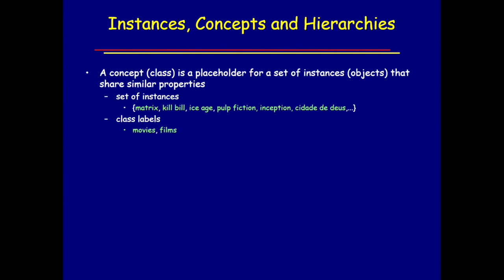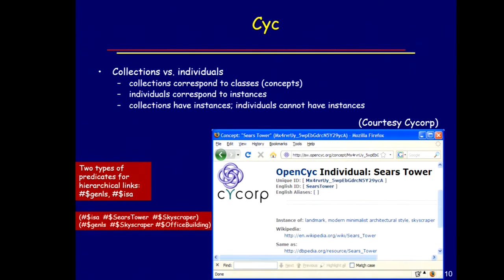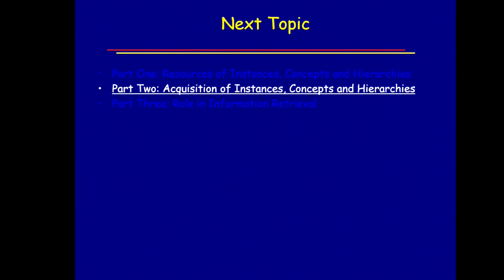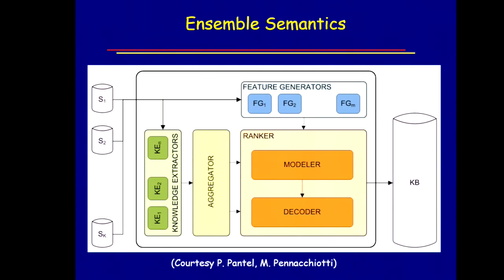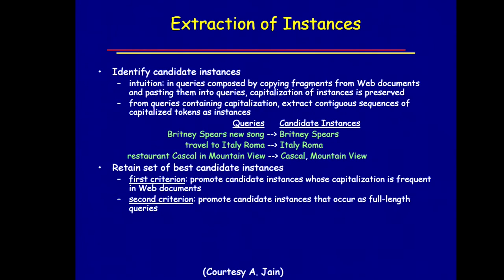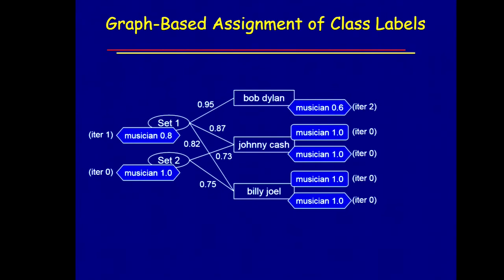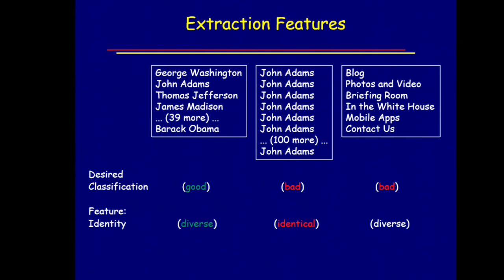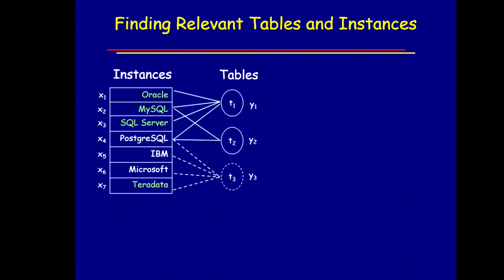IJCAI17 T5 - Acquisition, Representation and Usage of Conceptual Hierarchies - 1/2 (HD)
Marius Pasca (Part 1)
Acquisition, Representation and Usage of Conceptual Hierarchies
210, Melbourne Convention Centre, Mon PM, Aug 21 2017